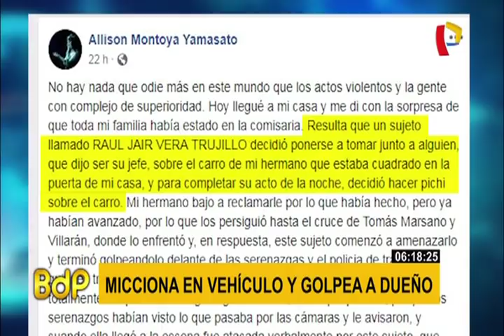Surco: sujeto golpea a joven que le reclamó por miccionar su auto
En el distrito de Surco, un sujeto golpeó a al dueño de un vehículo que le reclamó porque orinó su auto. El incidente ocurrió en el cruce de la avenida Tomas Marsano y Villaran. La persona agraviada terminó con varias heridas.

El sujeto que miccionó el vehículo le propina varios golpes en la cabeza, brazos y piernas. El agresor es un abogado identificado como Raúl Jair Vera Trujillo.

La hermana del joven agredido denunció el hecho en redes sociales y la denuncia fue interpuesta en la comisaria de Miraflores, aunque la familia de los agraviados optaron por no declarar a la prensa.